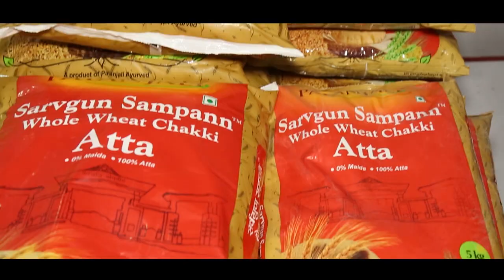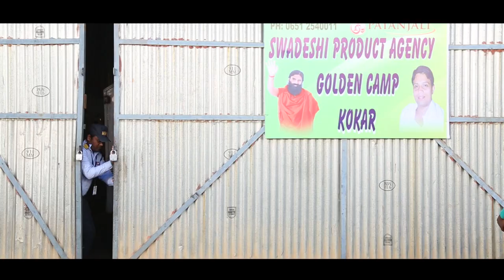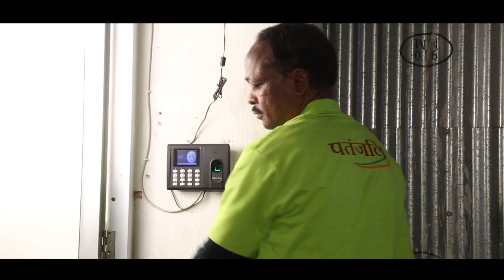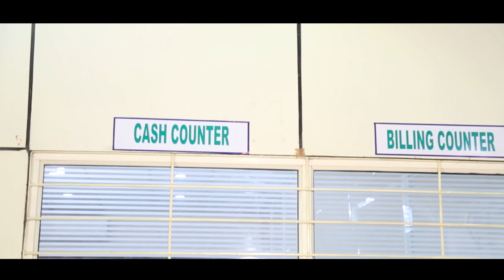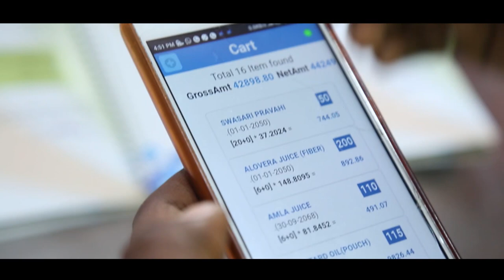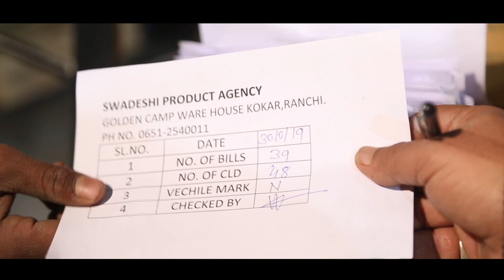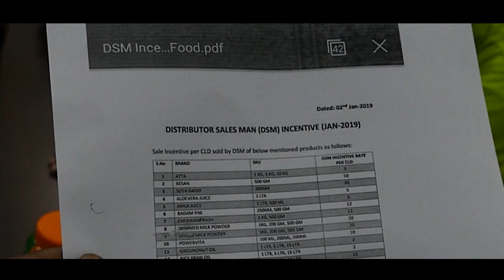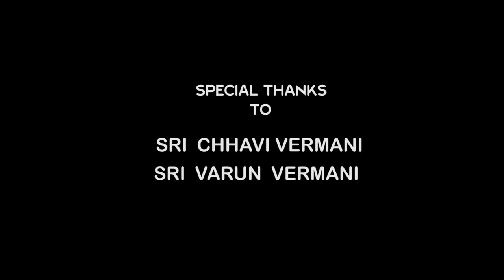swadeshi product agency II patanjali distributor point ranchi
hello viewers,
This is an official video of swadeshi product agency.
you can see the working and distribution of patanjali product from the swadeshi product agency ranchi.